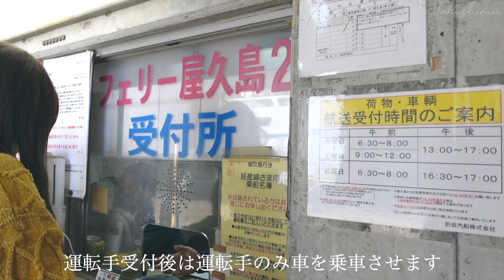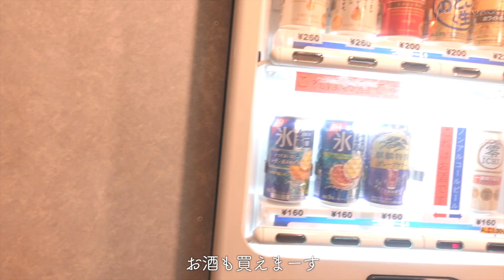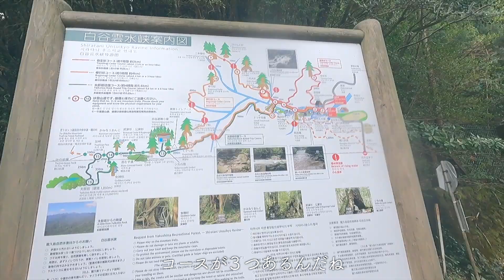【vlog vol.1】自然の宝庫、世界遺産の屋久島へ